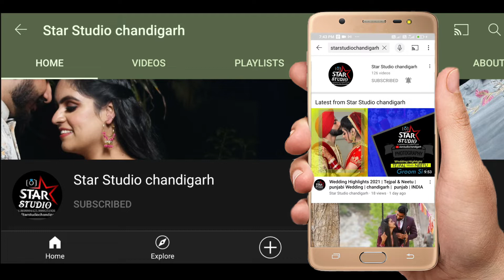पहाड़ो_की_शान || देवभूमि उत्तराखंड ।।पहाड़ियों_की_पैदल_बरात_हम_पहाड़ी_लोगो_की_शान ढोल दमो के साथ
तो लीजिये दोस्तों पेश है आप सभी के बिच *पहाड़ो_की_शान || देवभूमि उत्तराखंड ।।पहाड़ियों_की_पैदल_बरात_हम_पहाड़ी_लोगो_की_शान ढोल दमो के साथ *
  का शानदार वीडियो.
*आशा और उम्मीद करतें है आप सभी को पसंद आएगा और आप सभी  का ढेर सारा प्यार और आशीर्वाद हमारी टीम को प्राप्त होगा !*
Latest Wedding trend's & ideas
Video Credit
star studio chandigarh (Vinod Singh,Bhupi)
Editing - star studio chandigarh (Vinod Singh,Bhupi)
My Gears for Photography and Youtube videos ::
starsales0c-21
* Camera Body
*Mirrorless Body
* Backup Body
* Fav Lens 1
* Fav Lens 2
* Fav Lens 3
*Fav Lens 4 - nikon 70-200mm lens f2.8
*Fav Lens 5
*Fav Lens 5
* Wireless Mic
*camera bag for dslr waterproof
*Speedlight flash

Wedding highlight
wedding highlights
wedding highlight
wedding highlights punjabi
wedding highlights songs
wedding highlights marathi
wedding highlight video
wedding highlights kerala
wedding highlights gujarati
Kumaoni weding
kumaoni wedding video
kumaoni wedding dance
kumaoni wedding song
 kumaoni wedding couple dance
kumaoni wedding highlights
kumaoni wedding full video
kumaoni wedding dance 2020
kumaoni wedding dance 2019
kumaoni wedding video pithoragarh
kumaoni wedding dance 2021
gharwali weding|
garhwali wedding dance
garhwali wedding song
garhwali wedding vlog
garhwali wedding couple dance
garhwali wedding 2021
garhwali wedding 2020
garhwali wedding video 2021
garhwali wedding dance performance
garhwali wedding highlights
garhwali wedding highlights 2020
Garhwali shaadi
garhwali shadi dance
garhwali shadi dance 2021
garhwali shadi song
garhwali shadi dance 2020
garhwali shadi 2021
garhwali shadi dance dhol da
garhwali shadi haldi haath
garhwali shadi vlog
garhwali shadi band baja dar
garhwali shaadi ke song